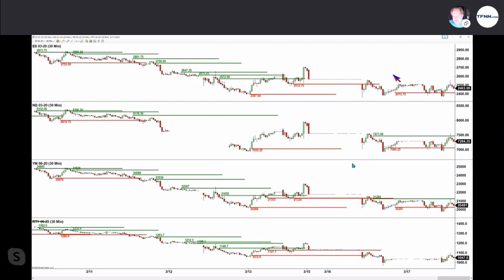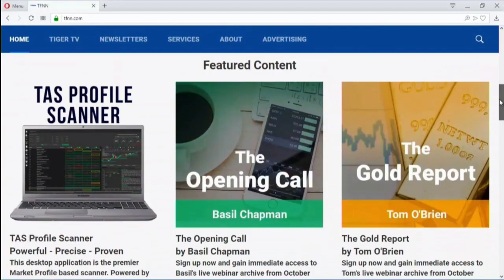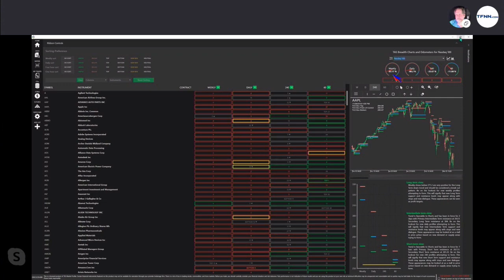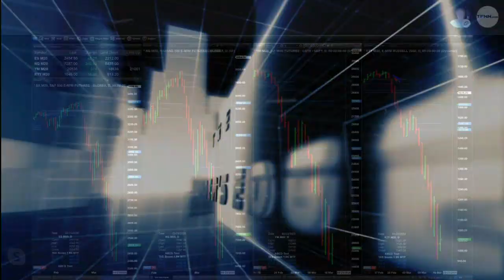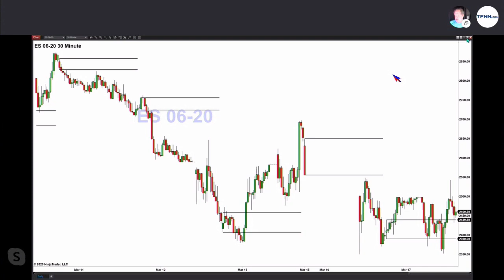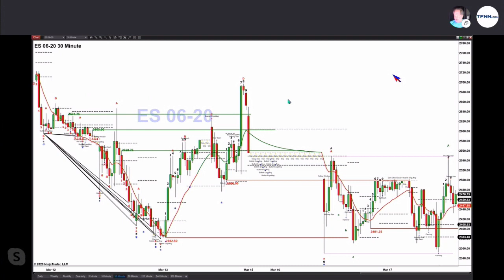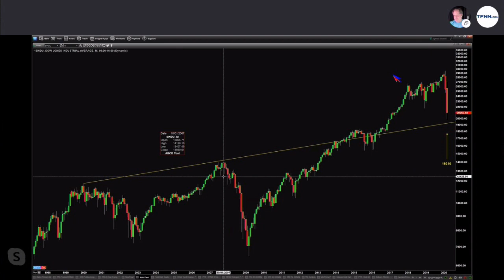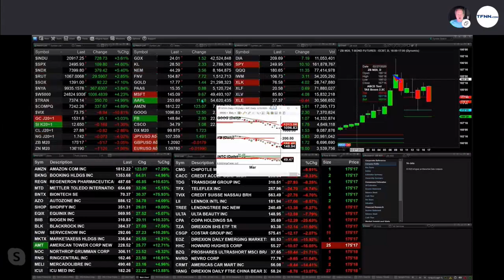March 17th, The Trader's Edge with Steve Rhodes on TFNN - 2020